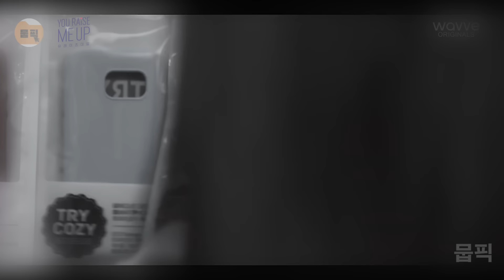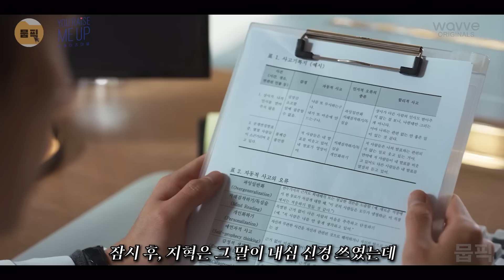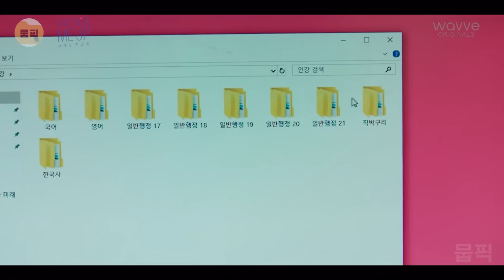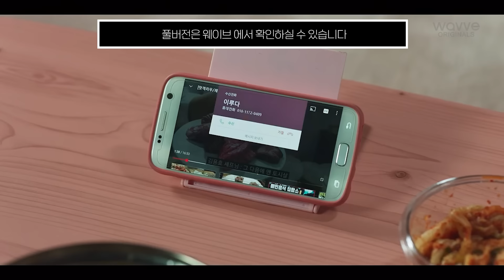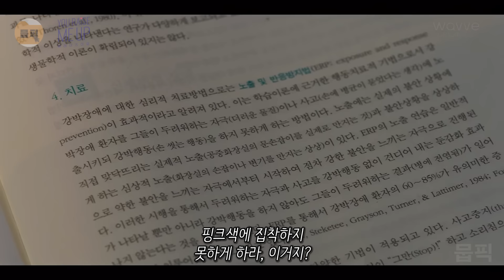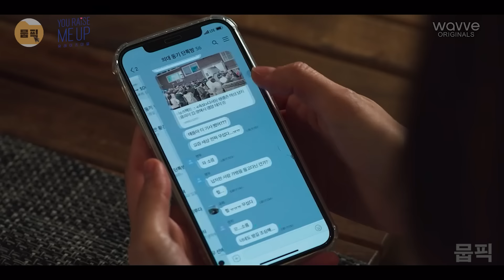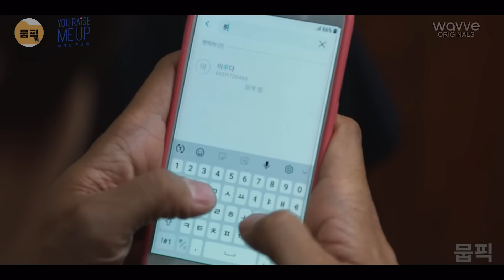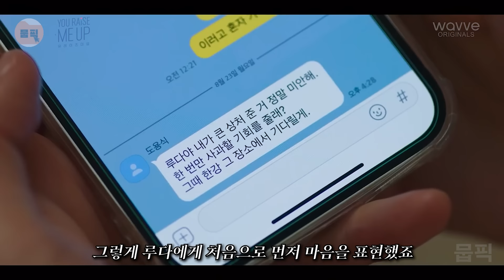🔥공중파 에서는 다루기 힘든 수위로🔥" 하니 " 와 " 윤시윤 " 이 출연한 개꿀잼 로코 드라마!! 결말까지 몰아보기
안녕하세요 ! 뭅픽 입니다.
저희 채널 찾아주셔서 정말정말 감사합니다 ~

본 영상은 유튜브 콘텐트ID의 가이드에 맞춰 제작되었으며,
일체의 지원을 받지 않고 제작된 자체 홍보영상입니다.